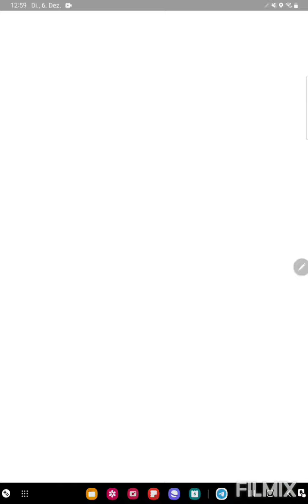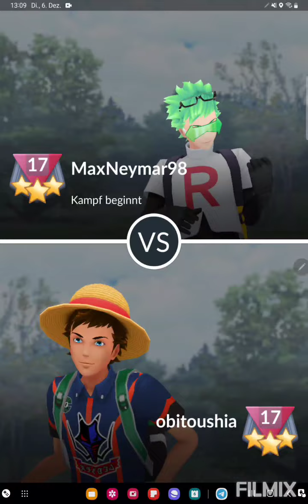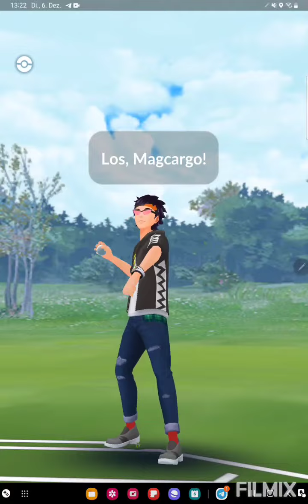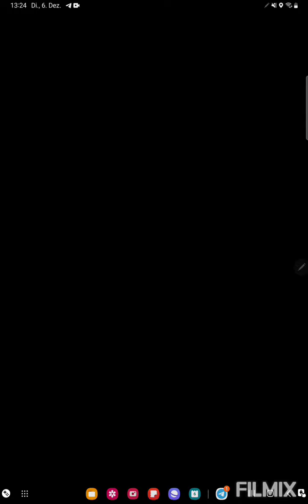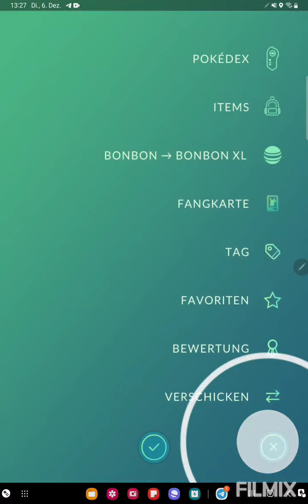Mit Magcargo, Zwirrklop und Hypno ein 9:1🔥😍 Pokemon GO German/Deutsch